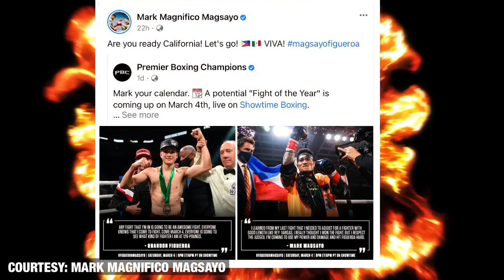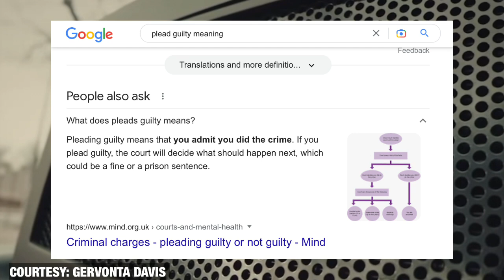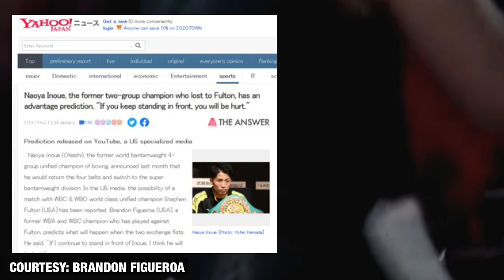BREAKING: Magsayo, may seryosong banta kay Figueroa! Davis, kulungan babagsak? Inoue, sobrang pranka